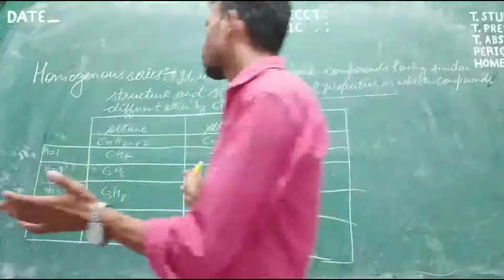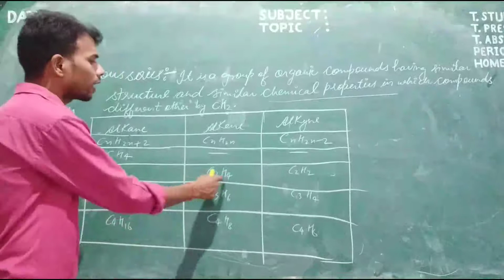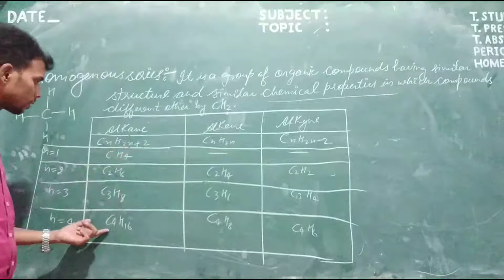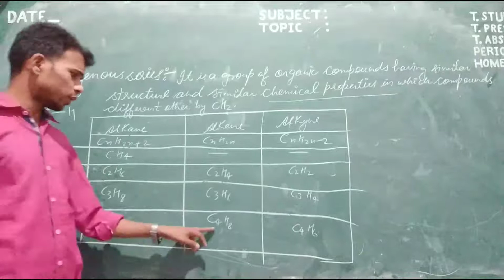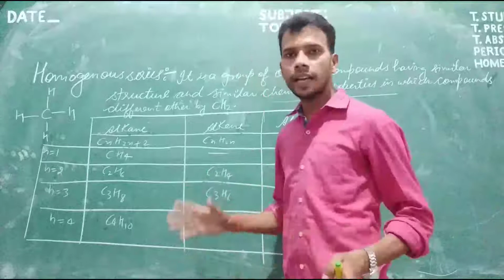Class-10 Chemistry Carbon and its compound Lecture-3